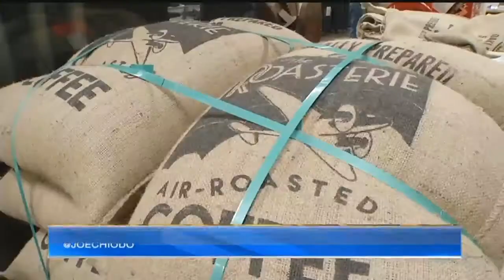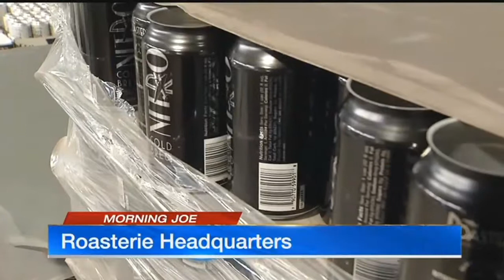Morning Joe: Taking coffee to new heights at The Roasterie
When it comes to coffee many people have a go-to spot. For many living in Kansas City, The Roasterie is that spot. In this week&rsquo;s edition of Morning Joe, KCTV5&rsquo;s Joe Chiodo sits down with Director of Cafe Operations Mike Valent&nbsp;as he shows&nbsp;what makes it a Kansas City staple&nbsp;and what the store has planned for the future.